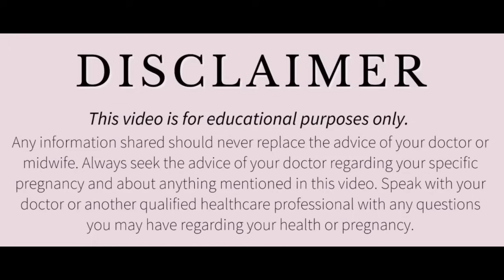गर्भ जिस महीने रुकने वाला होता है उस समय ऐसा ही डिस्चार्ज दिखता है। Discharge After Conceiving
white discharge during pregnancy
White discharge
Symptoms of pregnancy
white discharge during early pregnancy
early symptoms of pregnancy
starting pregnancy symptoms in hindi
First week pregnancy symptoms
White discharge during pregnancy in hindi
pregnancy discharge
Pregnancy symptoms hindi